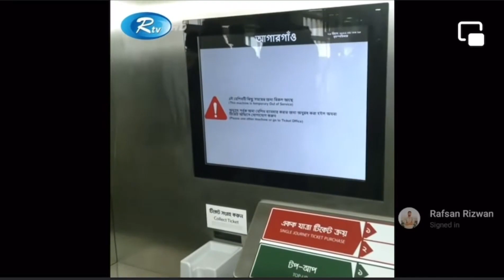2022's Viral Videos